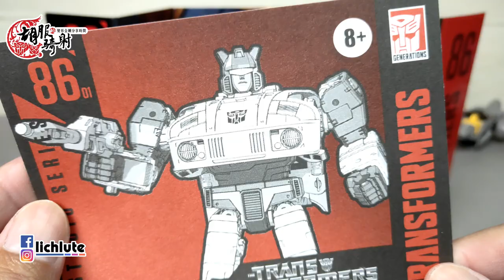胡服騎射的變形金剛分享時間1320集 工作室系列 86大電影 爵士 Transformers The Movie Studio Series SS86 01 Autobot Jazz